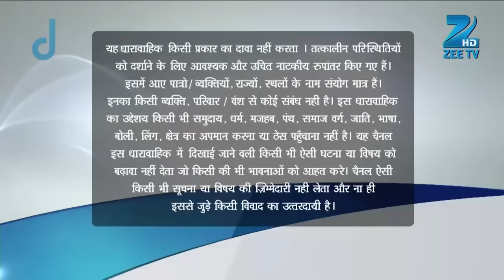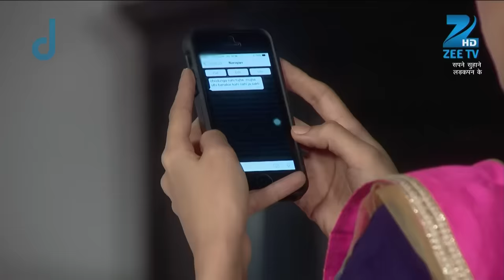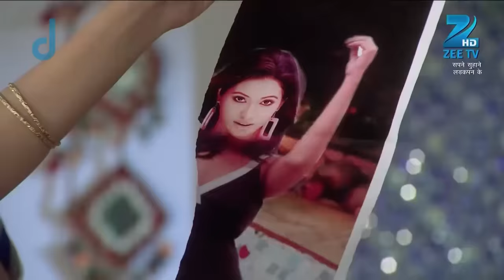Bindya ने बोया शक़ का बीज Seema के दिमाग में! | Sapane Suhaane Ladakpan Ke | Episode 673 | Zee TV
. The news of Gunjan's pregnancy brings joy and excitement in the entire house and all the family members have tears of joy and begin congratulating the couple. Gunjan on the other hand has mixed feelings of happiness, nervousness and anxiety. Later she shares a moment with Mayank and he expresses her happiness of becoming a dad in front of her. Meanwhile, Bindya is being haunted by her past and she wants to any how settle in this house permanently. She goes on to tear the poster of one of her B-grade movies and throws it across the room. Just then Gunjan reaches the scene and sees the poster and gets shocked to find Bindya in it. Later, Bindya successfully manages to plant the seed of doubt in Seema's mind regarding the father of the baby that is in Gunjan's womb. Watch the entire episode here to know more. Sapne Suhane Ladakpan Ke is all about celebrating adolescence depicting the lives of two teenage girls, Gunjan and Rachna. The teenage years mark the real beginning of a person's blossoming youth and the events that occur in one's life in this period leave permanent imprints affecting his-her personality. The teenage years are when one faces their first crushes, loves, despair of love, mistakes, joys of friendship, togetherness, heartbreaks, emotional turmoil, rebellious feelings etc. The show is full of hope, aspirations, wish, longing, desire and yearning. The story tries to encapsulate all these fine nuances of life beautifully and give the audience a taste of their growing up years. The idea is to enrich the lives of the viewers through an endearing content which will remind them of their carefree wonder years.